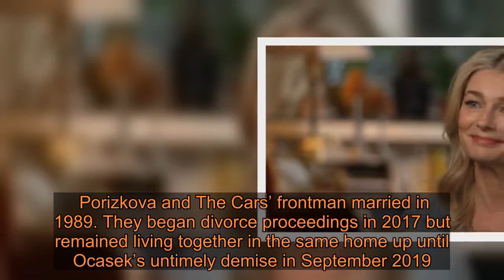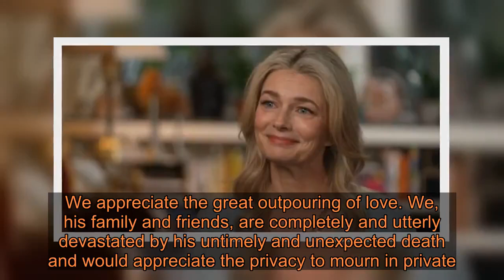Supermodel Paulina Porizkova reveals true feelings about being snubbed from late husband Ric Ocasek’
"It made the grieving process really, really tricky," the supermodel told "CBS This Morning" in an interview airing March 1 on "Sunday Morning."   "I would love to be able to be sad and miss him and not also feel this incredible hurt and betrayal," admitted Porizkova. Porizkova and The Cars’ frontman married in 1989. They began divorce proceedings in 2017 but remained living together in the same home up until Ocasek’s untimely demise in September 2019. The Czechoslovakia-born star, who carries dual citizenship in the United States and Sweden, has graced a number of magazine covers and was once the face of Estée Lauder. She opened up in the interview about finding Ocasek’s body, calling the discovery “the worst moment of my life.” RIC OCASEK CUT ESTRANGED WIFE PAULINA PORIZKOVA OUT OF WILL: 'SHE HAS ABANDONED ME' At the time of his death, Porizkova revealed in a statement that she “touched his cheek to rouse him” from his sleep found Ocasek to be dead. “Ric was at home recuperating very well after surgery,” she wrote in a statement shared to Instagram at the time. “Our two sons, Jonathan and Oliver, and I were making sure he was comfortable, ordering food and watching TV together.” "I found him still asleep when bringing him his Sunday morning coffee," she continued. "I touched his cheek to rouse him. It was then I realized that during the night he had peacefully passed on. We appreciate the great outpouring of love. We, his family and friends, are completely and utterly devastated by his untimely and unexpected death and would appreciate the privacy to mourn in private." In December, the former top model told her Instagram followers she was finding it hard to deal with Ocasek’s death and even a girl’s trip couldn’t shake the struggle of moving on. DEF LEPPARD, STEVIE NICKS, JANET JACKSON NAMED ROCK & ROLL HALL OF FAME INDUCTEES "Peeps, I'm not good. Grief. Anger. No stable ground below me at the moment — insecurity in every pertinent and important area of my future," Porizkova wrote. "I'm breaking a little under the weight of it all." Porizkova and the Rock & Roll Hall of Fame singer were estranged before he died of hypertensive and atherosclerotic cardiovascular disease. He was 75. "I have made no provision for my wife Paulina Porizkova as we are in the process of divorcing," Ocasek wrote in his will, according to documents obtained by Page Six. "Even if I should die before our divorce is final ... Paulina is not entitled to any elective share ... because she has abandoned me." Their divorce was not finalized before Ocasek's death. Fox N